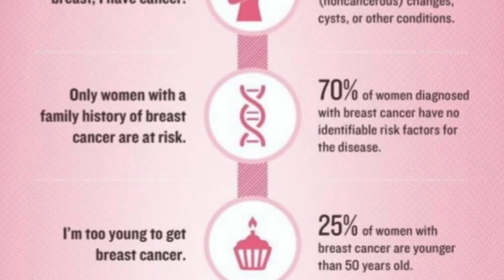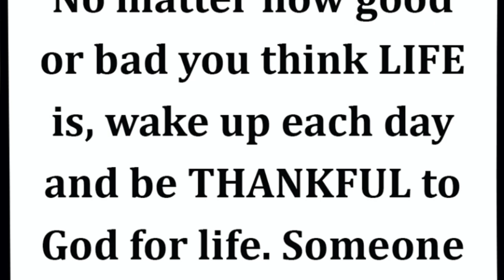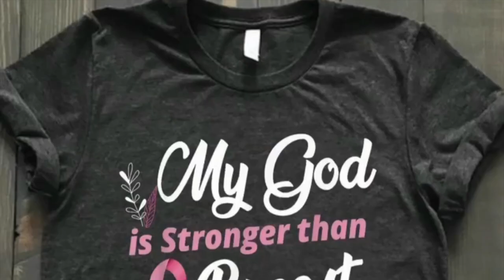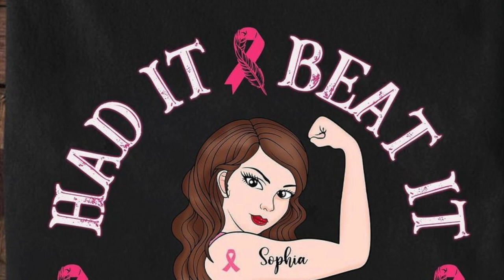Breast Cancer Awareness Collab OPEN INVITE!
Breast Cancer Awareness Collab, Open Invite, October Is Breast Cancer Awareness Month, Mammograms, Survive, Encouragement, Breast Cancer Pink 23, Decorating with Jazigreen

Hello Ladies!
This is an Open Invite Collab for all Creators! Please help us bring awareness to Breast Cancer. See details below👇🏼

Details:
Decorate any space in your home in pink and reveal.
Use the hashtag
Mention all hosts in your video. Link all hosts channels in your Description box.
Mention safety or someone you know.
Upload Video Thursday, October 19, 2023 @ 7:00pm EST.

$Jazigreen7